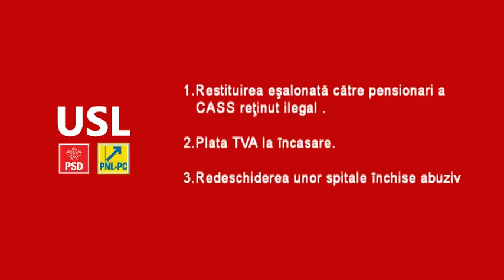Votăm USL! Comuna HUDEŞTI.